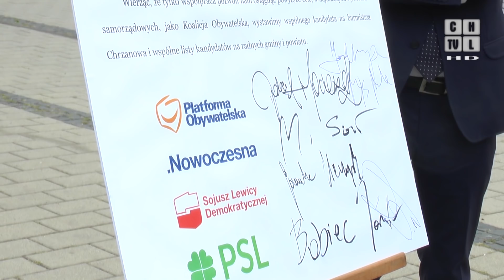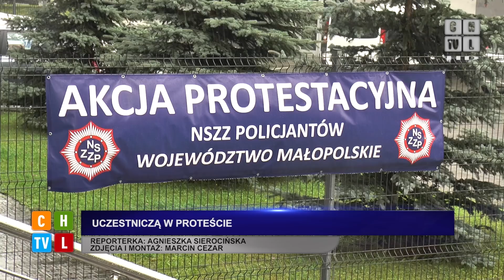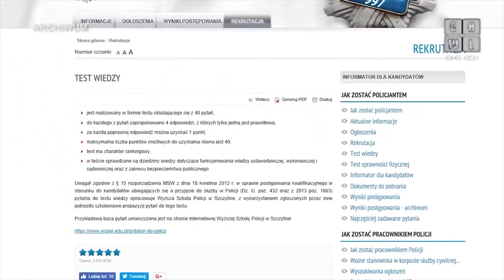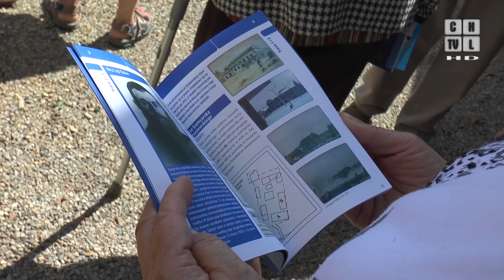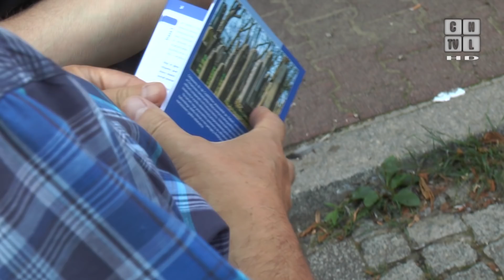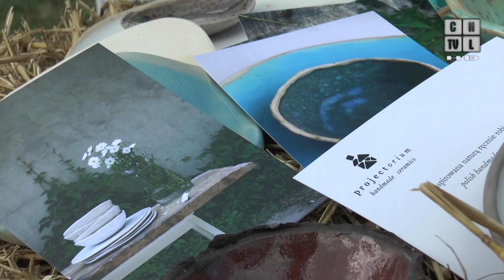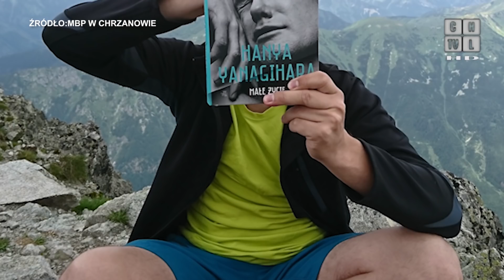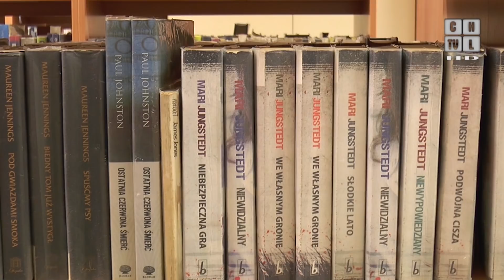Chrzanowska Telewizja Lokalna - Program z 20.07.2018